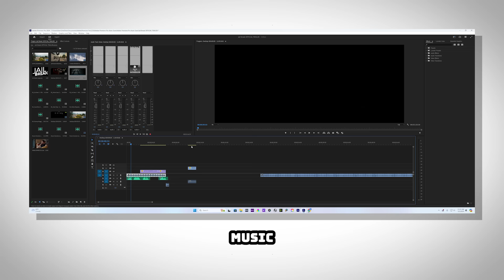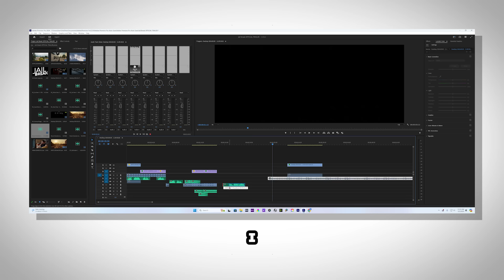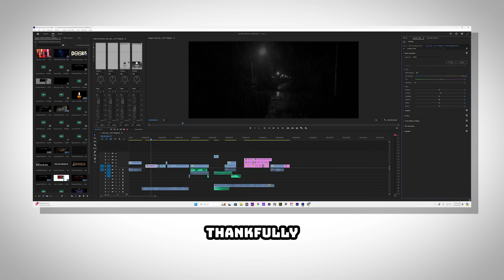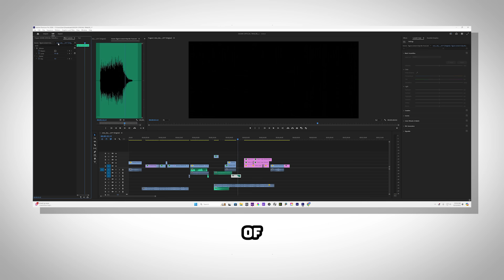I Made Roblox Games Into Movies [PART 2]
As requested, I Made Roblox Games Into Movies once more for 1000 subscribers! This took a while to edit, but I think it was worth it.

Programs We Use:
WavePad Audio Editor
Corel PaintShopPro 2023

0:00 Intro
0:16 Making Jail Break
0:45 Jail Break OFFICIAL TRAILER
1:17 Making DOORS
2:13 Doors OFFICIAL TRAILER
3:02 Outro